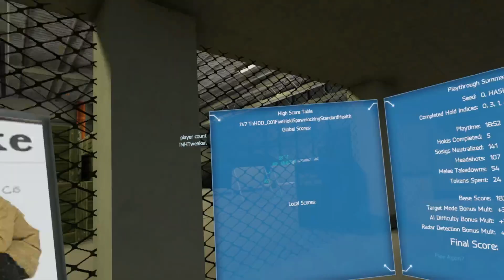[H3VR U110 Eb3] TNH Mile High Club Edition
Flashbangs, a MP5SD, a USP 45 and a custom TNH Map that has become a favorite of mine from the Thunderstore mod list.